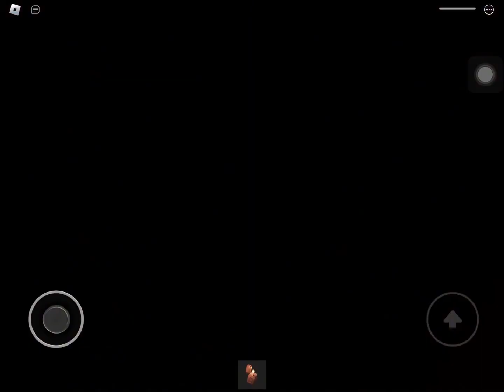Perfectly cut jumpscares (beinggreenchain d plays rooms of havoc)